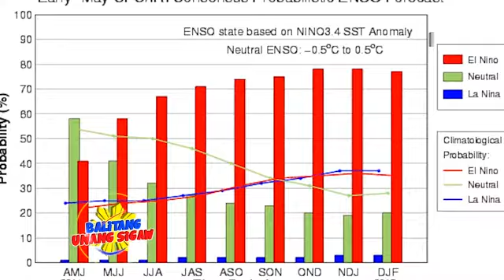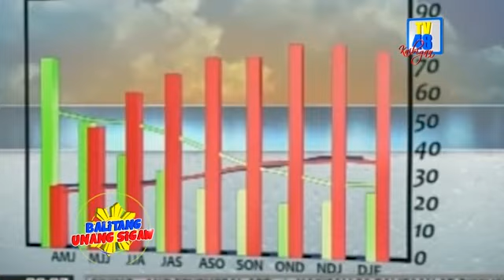EL NINO PART 1